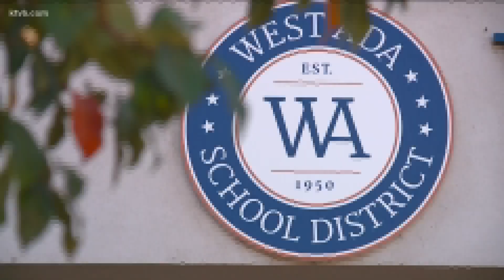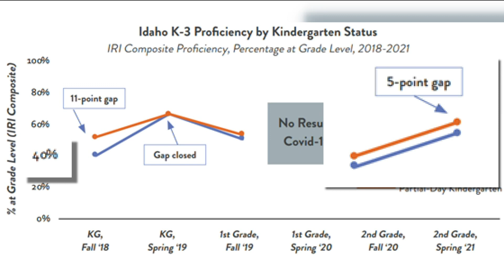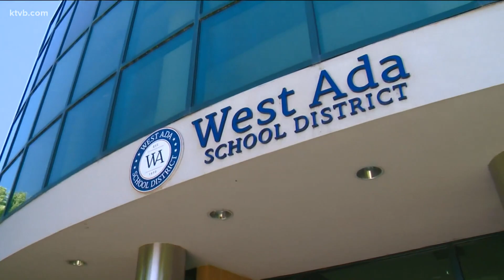West Ada parents say half-day kindergarten needs are not addressed for next fall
The West Ada School District is now asking for kindergarten parent's input upon registration for the 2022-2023 school year.